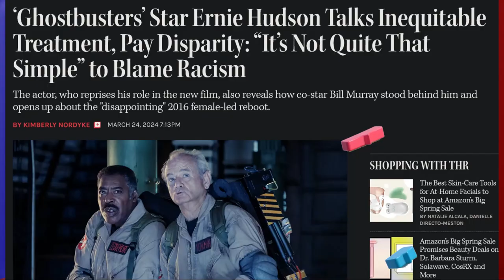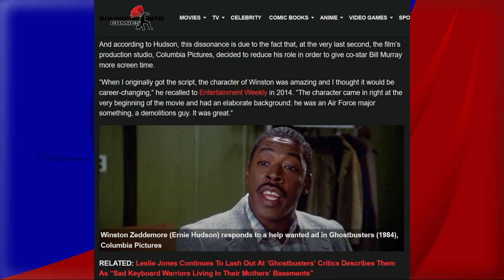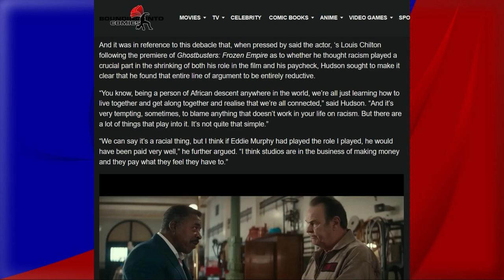Ghostbusters Star Erin Hudson Say's It's Not All About Race!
Erin Hudson Says It's Not All About Race | Ghostbusters